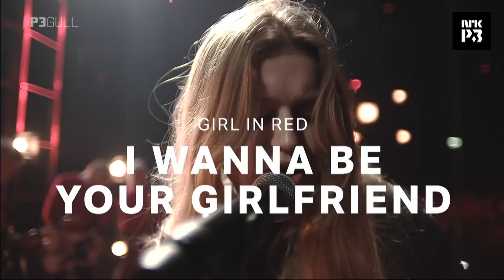P3 Gull 2018 - GIRL IN RED "I wanna be your girlfriend"